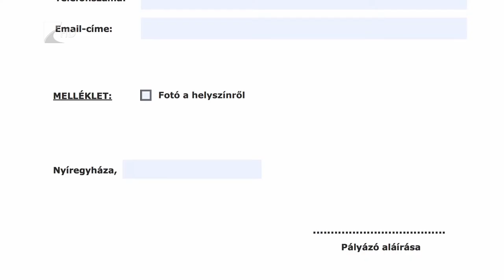Ültess egy fát a holnapért!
Idén is ingyen juthatnak facsemetéhez vagy cserjéhez a nyíregyháziak.
A városszépítő akció célja a közterületek zöldebbé tétele. Azt, hogy az adott helyre milyen növény kerülhet, a NYÍRVV szakemberei állapítják meg mások mellett a közművek jelenléte, valamint a terület nagysága és fekvése alapján.